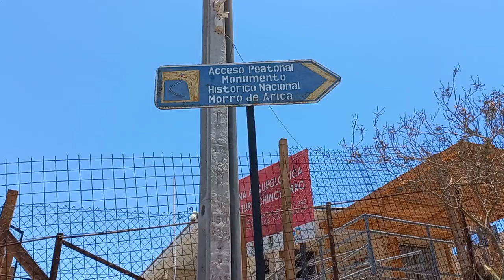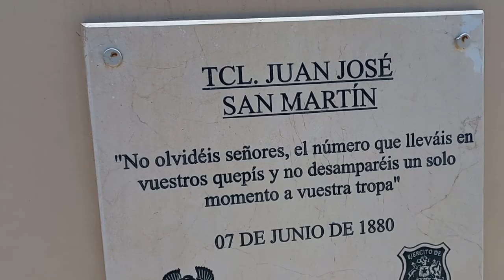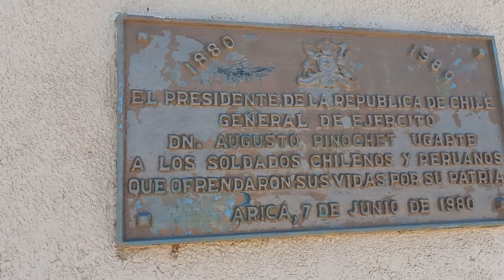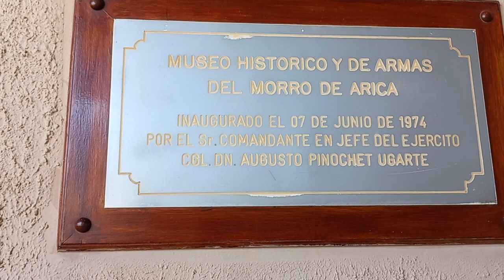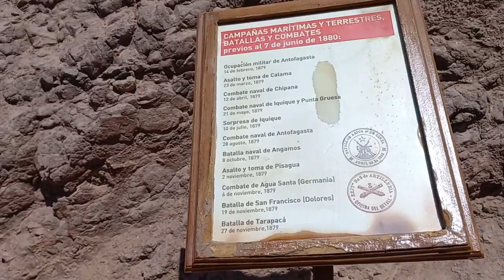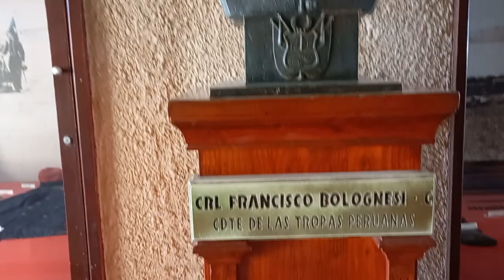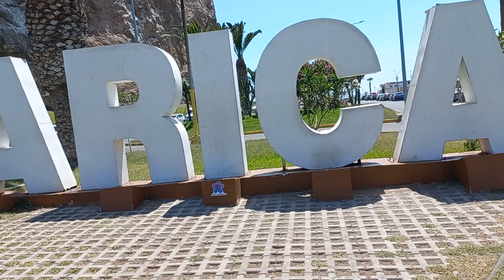MORRO de ARICA ..CHILE..2023.Cañones de Miguel Grau..